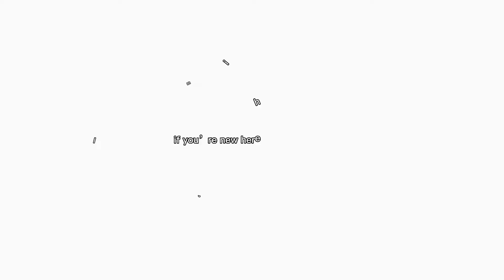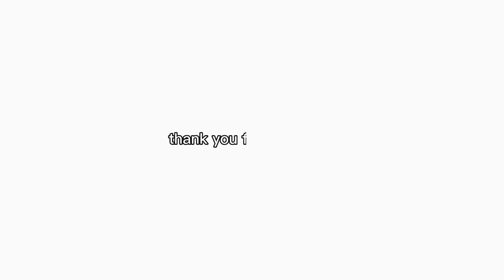MAINTENANCE: FOR BACK TO SCHOOL + mini vlog + hair + nails + pack with me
Shop with me @Milanartshop_